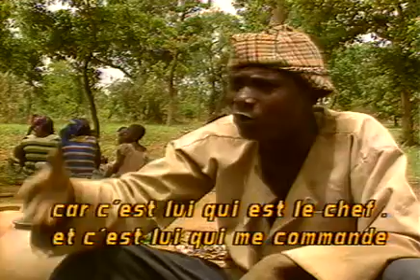Mirage de migrants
Ce film a été réalisé par des stagiaires ingénieurs agronomes des régions chaudes en formation au CNEARC/EITARC, dans le cadre d'un module sur la communication scientifique. L'Atelier Multimédia de l'IAMM assurait l'encadrement de la communication audio-visuelle.
-1988-